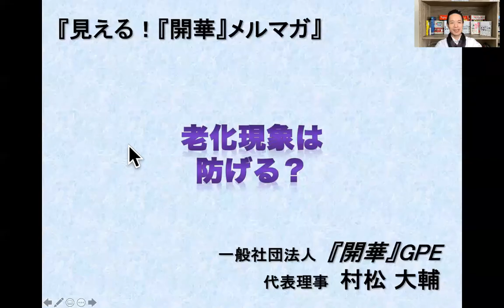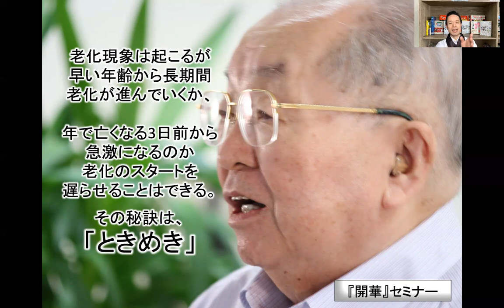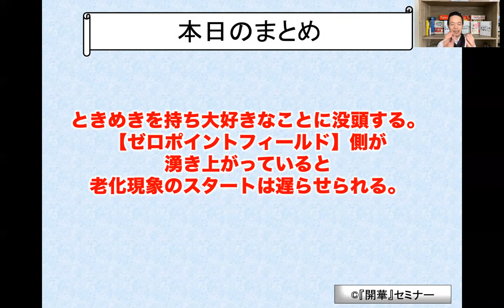『老化現象』って防げるの？【ゼロポイントフィールド】